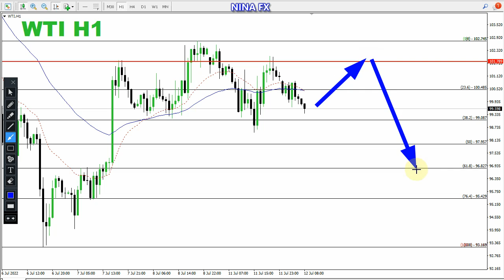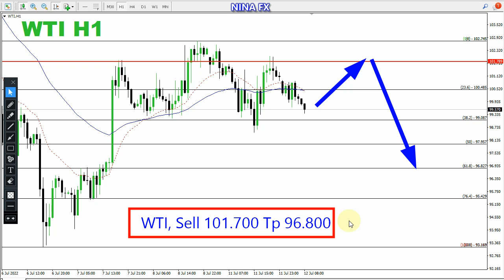WTI Oil Daily Analysis for July 12, 2022 by Nina Fx